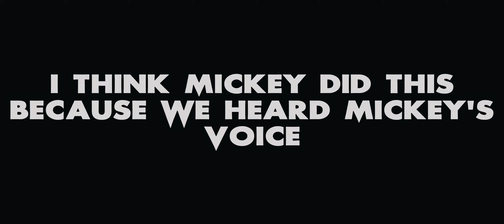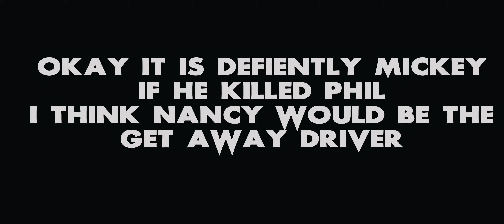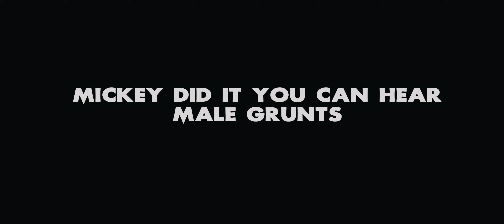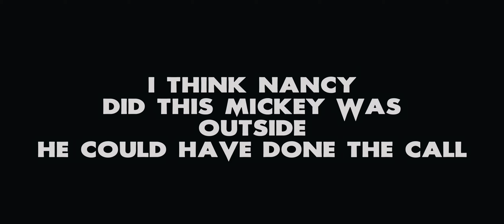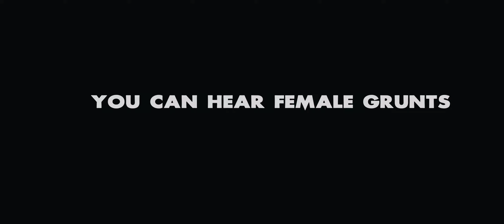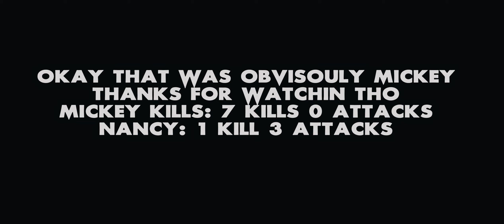WHO KILLED WHO IN SCREAM 2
imo this is my ranking also this is not anything i made support the filmmakers and watch scream 2 on hbo max for free